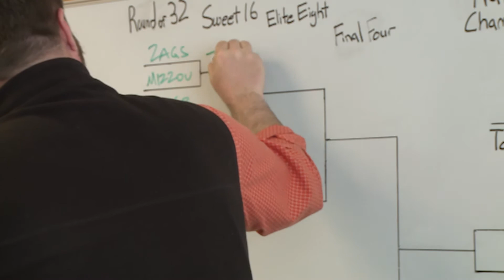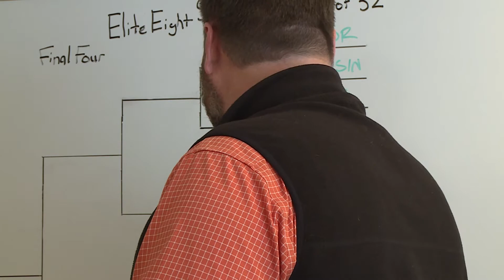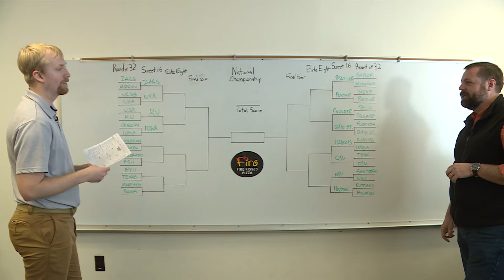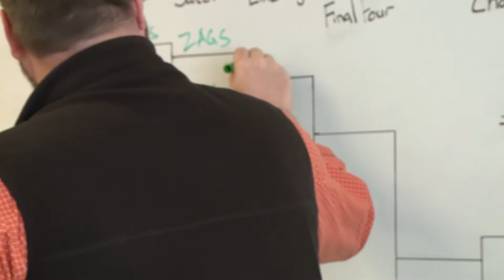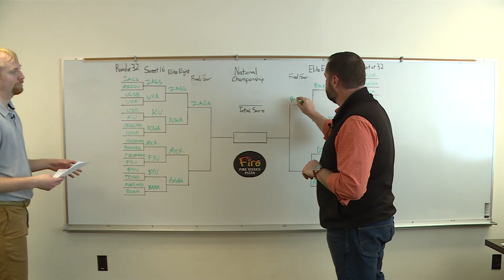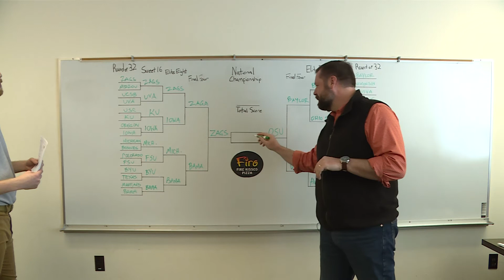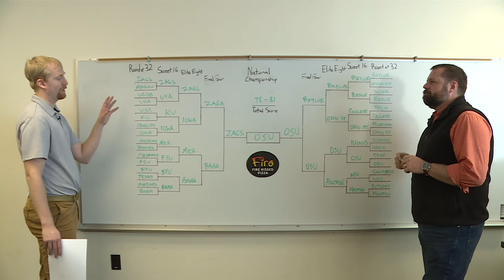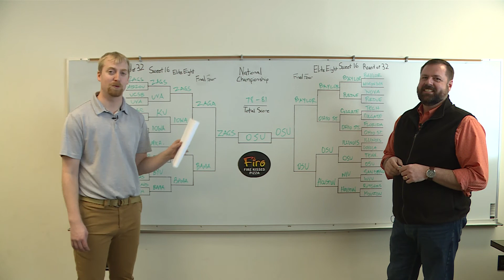March Madness - Stillwater Mayor Will Joyce makes his NCAA March Madness picks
OMG!'s Chris Notch finds out Stillwater Mayor Will Joyce's March Madness picks and discusses just how far the Ok State Cowboys can go.